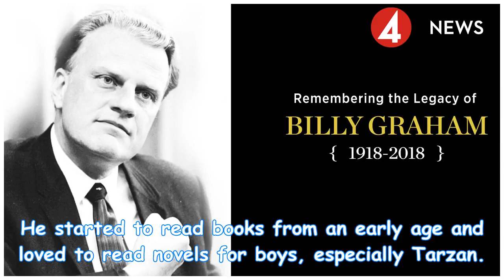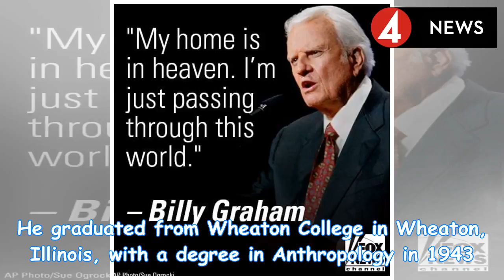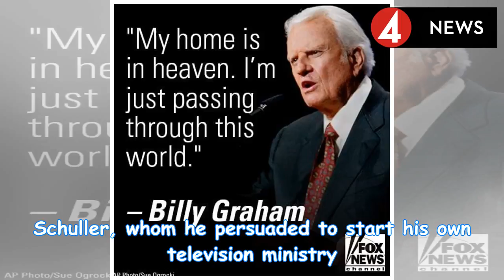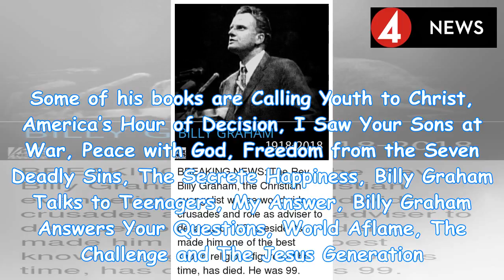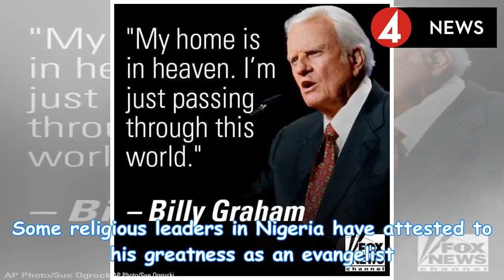Billy Graham (1918-2018) | by News People Today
Renowned and influential American Christian evangelist, Billy Graham, has passed on, in Montreat, No...